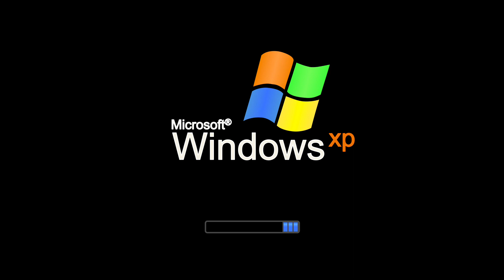I feel like a... Democrat!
Original title: "I feel like a... big jerk!" But Windows Vista

Yeah... I'm a Biden supporter man. I also saw this scene on YouTube a number of times knowing that a "I feel like a big jerk" scene could do very well. As for who I put as the donkey, I initially went for a Concrete Donkey, as it was something that I like (part of Worms World Party and other Worms games) but that was totally out of scope with the Qwertyxp2000 universe with its various company logo characters...

Yeah... Also this is the 9th SpongeBob MacPants by the way...

Also... I realized that keywords are taken out of the YouTube features. That sucks... Oh wait... It's an advanced feature now... I see...

Uploaded on 8:21pm, 9th November 2020.

Made in PowerPoint and iMovie.